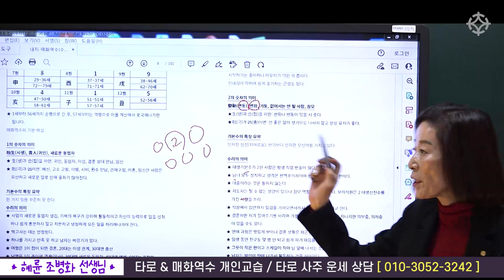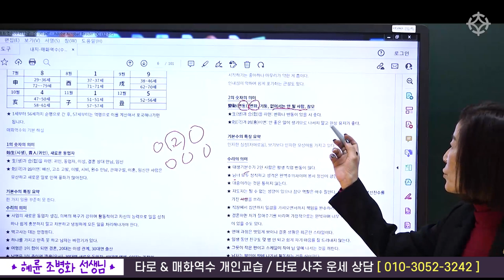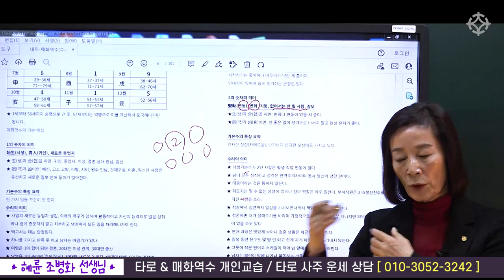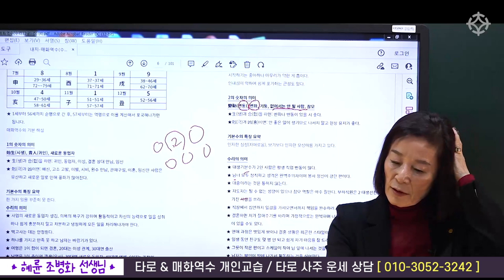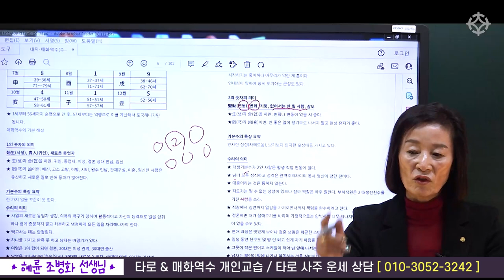매화역수 2의 성격 : 자기관리가 철저한 사람 - 혜륜 조병화 선생님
[ 철학관 창업반 ] 수강생 모집 중
2023년 1월 개강(3개월 집중 과정)

1) 매주 화요일 강의 (1월 10일 개강)
1시-3시 배창희 선생님 '사주실전 상담기법' 3개월(40만원)
3시-5시 배창희 선생님 '일주론과 월주 해설' 3개월(40만원)
5시-7시 장호철 선생님 '왕초보 사주명리 배우기' 3개월(40만원)
7시-9시 장호철 선생님 '주역점과 주역타로 배우기' 3개월(40만원)

2) 매주 금요일 강의 (1월 13일 개강)
1시-3시 박창원 선생님 '구성학 배우기' 3개월(40만원)
3시-5시 박창원 선생님 '명리사주풀기 실습반' 3개월(40만원)
5시-7시 조병화 선생님 '정통 마르세유타로' 3개월(40만원)
7시-9시 조병화 선생님 '12수리궁 매화역수' 3개월(40만원)

3) 매주 토요일 강의(1월 14일 개강)
1시-3시 박서한 선생님 '육효 배우기' 3개월(40만원)
3시-5시 박서한 선생님 '영가(죽은 육친)보는 법' 3개월(40만원)
5시-7시 김원택 선생님 '관상 배우기' 3개월(40만원)
7시-9시 김원택 선생님 '수상(손금)배우기' 3개월(40만원)

2023년도 사이버 글로벌대학교 동양학과 입학 장학생 혜택 특별 추천

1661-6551